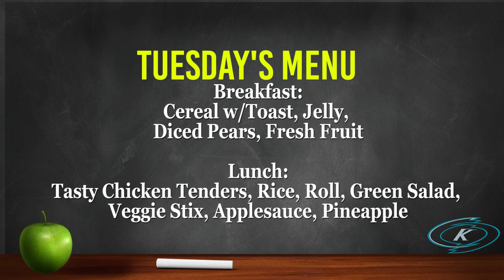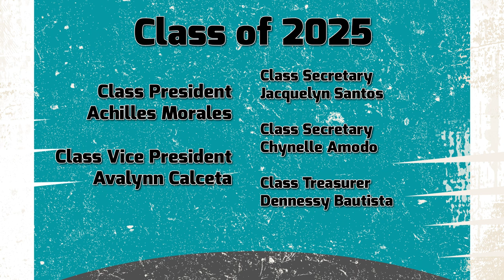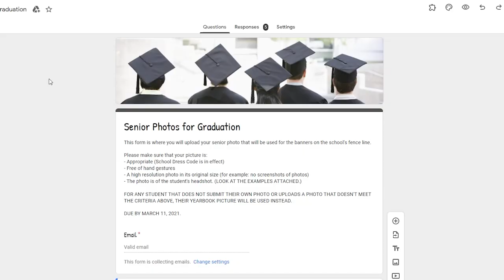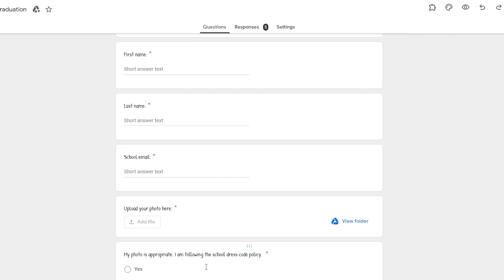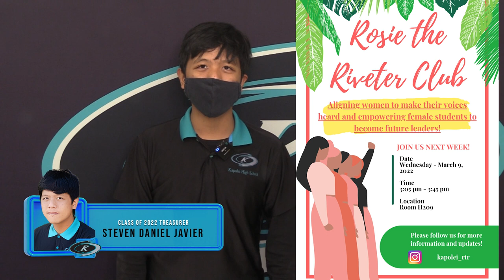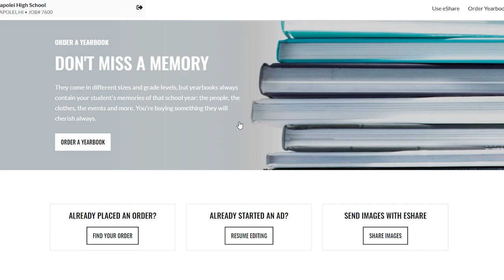Morning Bulletin March 7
Senior Photos for Graduation
This form is where you will upload your senior photo that will be used for the banners on the school’s fence line.
Please make sure that your picture is:
Appropriate (School Dress Code is in effect)
Free of hand gestures
A high resolution photo in its original size (for example: no s screenshots of photos)
For any student that does not submit their own photo or uploads a photo that doesn’t meet the criteria above, their yearbook picture will be used instead.
Deadline: Due by Mar 11, 2022

Kapolei High School Driver's Education Sign Up for
SY 22-23